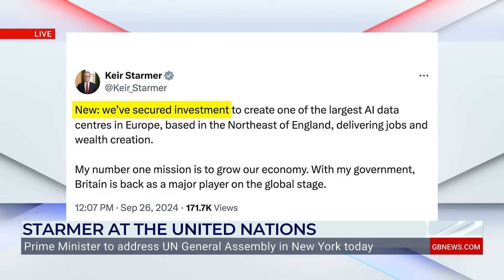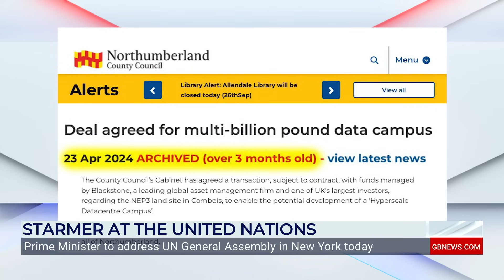Lord Alli one of 'Tony's CRONIES' ushered into Lords as Labour MONEY MAN's murky links EXPOSED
Lord Alli was given a peerage in the days of 'Tony's cronies', says James Heale.

The new GB News Shop is now online!